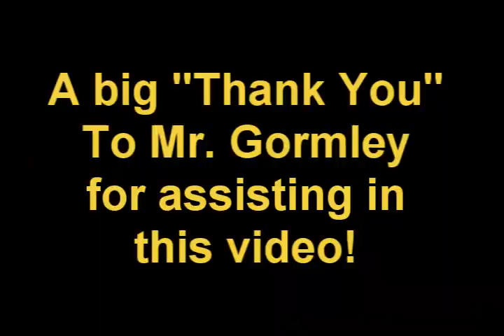Christian Kenpo Yellow Belt DVD